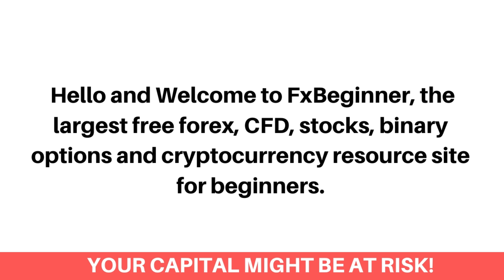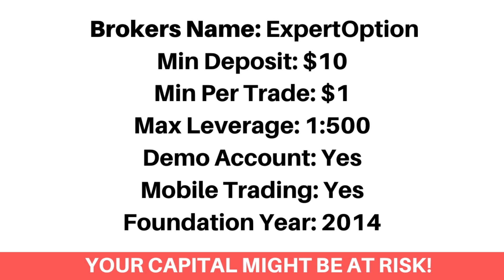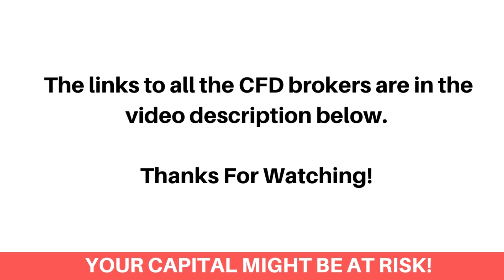Best CFD Brokers In Cook Islands (Beginners Guide) - FxBeginner.Net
Here's the top best online CFD trading platforms in Cook Islands.

Finding the best contract for difference (CFD) trading platforms as a Cook Islander can be a difficult process. Most especially getting the best CFD brokers that accepts Cook Islander traders and would let you trade with the highest leverage on the market. Don’t worry, we've got you covered!

We've compared the top best CFD brokers that would let you as a Cook Islander trader, trade Global stock CFDs, Forex CFDs, Stock index CFDs, Commodity CFDs and Metals and energy CFDs.